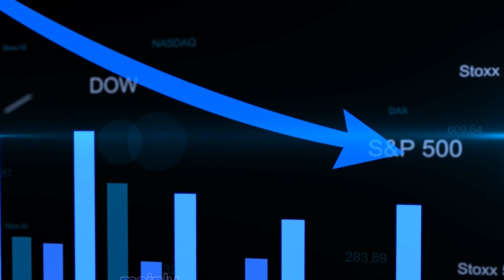Hello Portland Market Update January 2024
Hello, Portland! Portland was 5th on Redfin’s list of the top housing markets homebuyers are moving to in 2024. The migration analysis consists of 2 million Redfin.com users who viewed for-sale homes online across more than 100 metro areas between August and October 2023.

Also, Portland ranked 27th in the Top Housing Markets for 2024. Realtor.com ranked the largest 100 metros by their summed expected sale and price growth rates. Portland rounded out the top 30, just ahead of Bridgeport, CT; Orlando, FL and Omaha, NB.

Can you believe we’re already in 2024? What’s the latest housing data for Portland? Currently, we have seen a slow down in sales mainly due to the time of year but it is expected to increase in upcoming months. For more info about the housing market be sure to check out my monthly real estate market series which lets you know what’s happening both locally and nationally.

For now, let's look at what’s happening right here in Portland. Hi, I'm Dave with The David Marshall Team of  eXp Realty.

Here are the year-to-date numbers as of the end of December and pulled on January 1st.
Active listings down 13.3%
Pending homes dropped 20.6%
Closed listings were off by 14.6%
Median Market Time is only 6 days, and the
Median Sale Price is 14.4% to $545,000.

With the changing market, it’s no surprise that homes are not staying on the market for a long time and there’s less inventory. With these constant shifts, you need an experienced agent to help guide you through your next moves in real estate.

This is Dave with The David Marshall Team of eXp Realty.

David Marshall
The David Marshall Team | eXp Realty